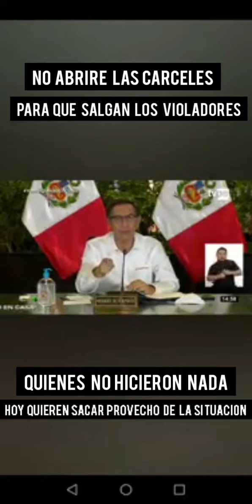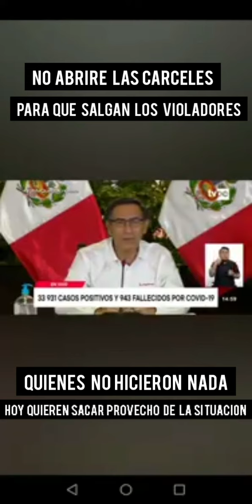Martín Vizcarra asegura que su gobierno no liberará a violadores